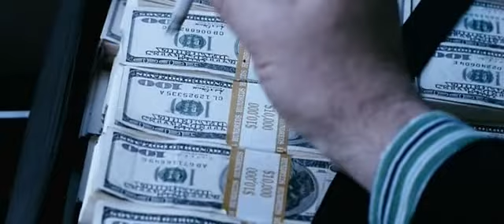Nobel Son 6/11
so long-waited movie with Alan Rickman :)